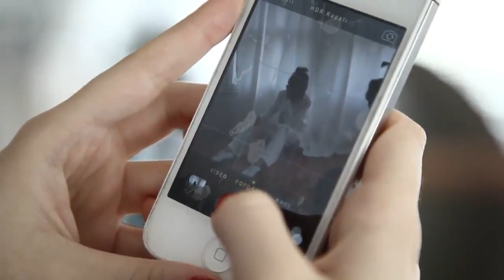Serenay Sarıkaya - Marie Claire Türkiye Çekim Arkası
Fotoğraflar: Serkan Şedele (101 Production)
Styling: Mahizer Aytaş
Saç: Ferit Belli
Makyaj: Ali Rıza Özdemir
Röportaj: Ece Üremez